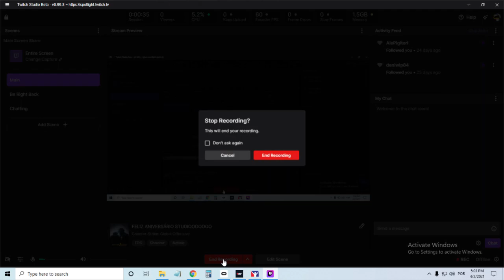iRacing fail at start of the race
Had this issue in a race today, never had this before!